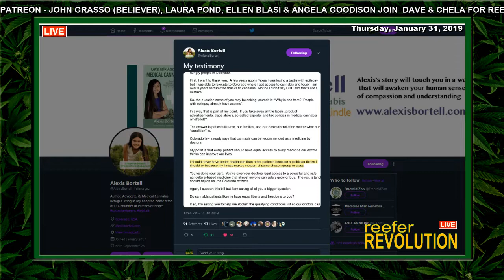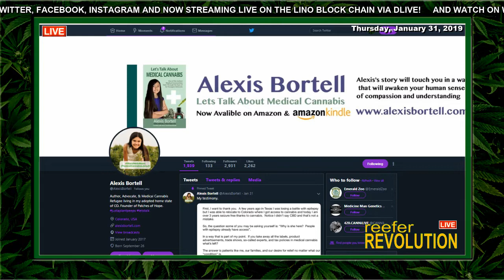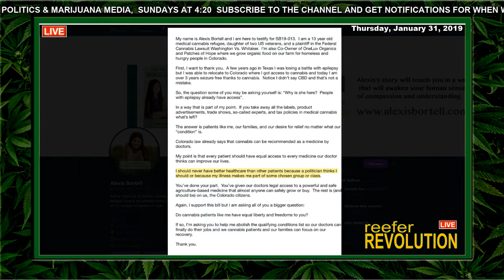13 y/o Alexis Bortell to CO State Senate: Abolish Medical Cannabis Qualifying Conditions List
Alexis Bortell, 13 y/o medical cannabis refugee, business owner, author, activist and plaintiff in the FederalCannabisLawsuit, testified in front of the Colorado State Senate Health and Human Services Committee in support of SB19-013 to allow cannabis, an "agriculture based medicine," as an alternative to opiates. Alexis' broader challenge to lawmakers: Do cannabis patients have equal liberties and freedoms to every other patient? If yes, they should abolish the qualifying conditions list all together, leaving the decisions about cannabis use between patients and doctors, not politicians and prohibitionists. IStandWithAlexis Free The Plant, Free The People!

Debate on the bill moves to the full senate as early as next week.

SB19-013   "CONCERNING THE CONDITIONS FOR MEDICAL MARIJUANA USE FOR DISABLING MEDICAL CONDITIONS, AND, IN CONNECTION THEREWITH, ADDING A CONDITION FOR WHICH A PHYSICIAN COULD PRESCRIBE AN OPIATE TO THE LIST OF DISABLING MEDICAL CONDITIONS FOR MEDICAL MARIJUANA USE"

Join Dave & Chela for Reefer Revolution LIVE! Sundays at 4:20 Pacific Blunt Commentary on the week's Cannabis News, Pot Politics & Marijuana Media. Covering the fastest growing business in California and the US - but can still get you locked up for life in some states. Maybe everywhere!

ON REEFER REVOLUTION:

HEMP SAVES THE WORLD!
STORIES AND INTERVIEWS ABOUT THE COMMUNITY ON THE GROUND USING THE CANNABIS SATIVA PLANT TO HEAL PEOPLE AND THE PLANET!

POT POLITICS
CANNABIS IS THE ISSUE OF OUR TIME, AND THE POLITICIANS KNOW IT. TAXING A $100 BILLION DOLLAR US INDUSTRY - YOU BET THEY ARE ALL IN!

GREEN RUSH: CANNABIS CASH IN THE RECREATIONAL MARKET AND BEYOND. HOW TO TAKE A FEDERALLY ILLEGAL SUBSTANCE AND MAKE A TON OF CASH AND STILL MAKE MONEY ON THE PRIVATE PRISONS! CORPORATE CANNABIS IS HERE TO STAY!

MARIJUANA IN MSM: CANNABIS NEWS FROM LOCAL MARKETS AROUND THE COUNTRY AND THE WORLD!

This is a medical and a recreational cannabis show originating from California designed to inform and educate people 18 and older about the benefits of the cannabis plant and to do our part to normalize the use of cannabis as a medicine and for recreation.

Follow Reefer Revolution LIVE!

We make no money on YouTube. YouTube finds my original content on cannabis "Not suitable for all advertisers" and DE-monetizes them despite allowing corporate media to profit on the topic.

If you find our efforts worthy and want to see more, you can SUPPORT DC 420 here:
MAKE A CONTRIBUTE WITH PAYPAL OR A CREDIT CARD ON STREAMLABS

Cannabis products have intoxicating effects and may be habit forming; it can impair concentration, coordination and judgement. Do not operate a vehicle or machinery under the influence of this drug. There may be health risks associated with consumption of this product. For use only by Adults twenty-one (21) and older or medicinal patients with a recommendation over the age of eighteen (18). Keep out of the reach of children.